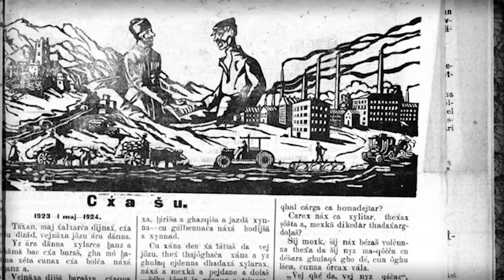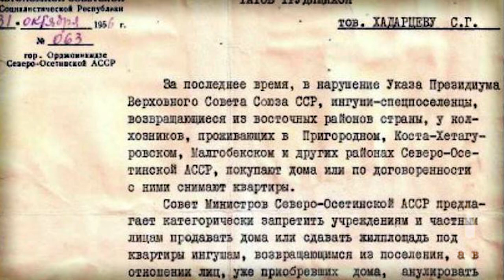Народы Кавказа. Ингуши [ENG SUB]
Это первое видео в проекте "Народы Кавказа". Цель этого проекта - показать историю, обычаи и культуру кавказских народов. Если Вы хотите увидеть следующие видео, то:

- Распространите этот ролик среди знакомых
- Оставьте комментарий

Спасибо за поддержку, мир Вам!

Материалы для видео:

Фильм о легенде "Мужество предков"
"Папаха ингуша: Абрек Сулумбек"
"В стране башен и легенд"
"Сайти - сын Зоули"
"Ингуши и Грузины"